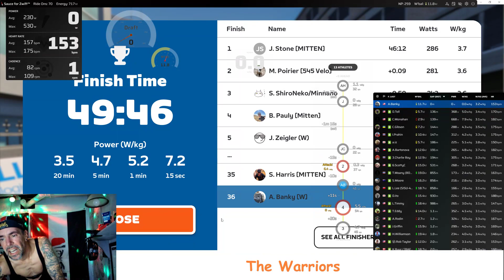Zwift Racing League - Open ATLANTIC Southern 2 11/14 05:31 London Loop Reverse 2laps 30km 23/24 s2r1